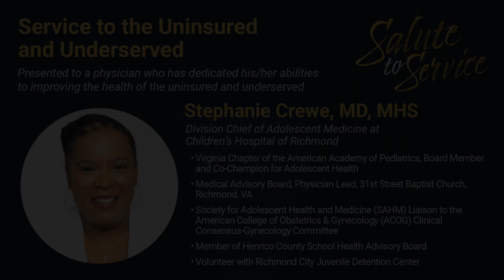Stephanie Crewe, MD | 2024 Salute to Service Award Recipient